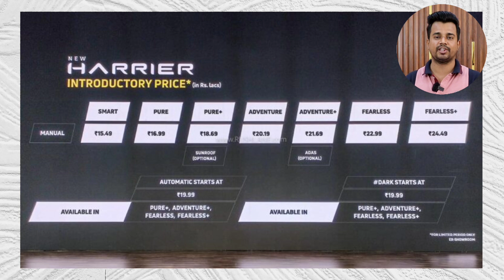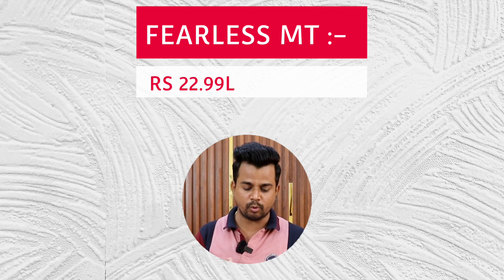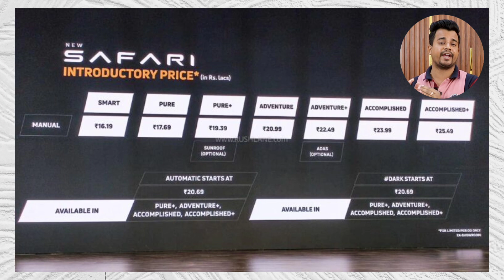Finally! Tata Safari and Tata Harrier Facelift Launched | Official Prices | Tata Safari Price List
Today, Tata Motors has launched the Safari facelift, with prices starting at Rs 16.19 lakh for the base-spec Smart MT variant (introductory, ex-showroom, India). Like the Harrier facelift, the Safari also gets a revised exterior and interior as well as new features, but remains mechanically unchanged.

ADVENTURE+ = ₹21.69 lakh [ADAS OPTIONAL]
FEARLESS = ₹22.99 lakh
FEARLESS+ = ₹24.49 lakh

There is a difference of Price Gap of 1.20 Lakhs From Manual Variants For Automatic Variants.
Automatic variants start at Rs.19.99 lakh along with the DARK variant at the same price.

ADVENTURE+ = ₹22.49 lakh [ADAS OPTIONAL]
ACCOMPLISHED = ₹23.99 lakh
ACCOMPLISHED+ = ₹25.49 lakh
Automatic variants start at Rs.20.69 lakh along with the DARK variant at the same price.